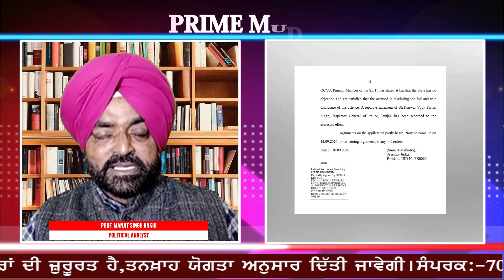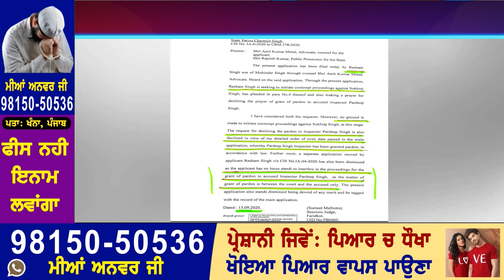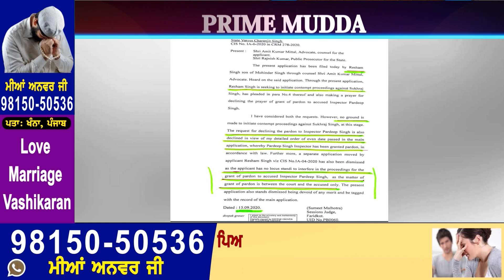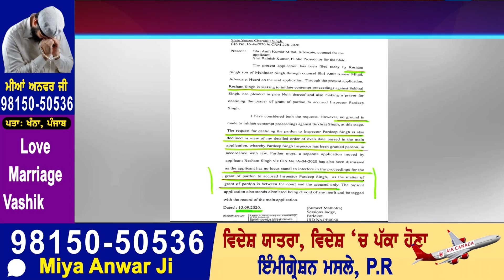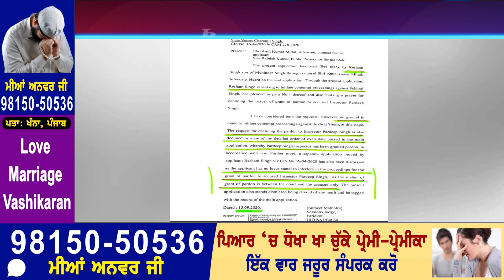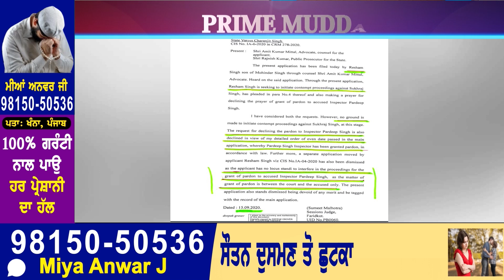Super Exclusive ਵੱਡਾ ਖ਼ੁਲਾਸਾ, ਚਿਹਰੇ ਹੋਏ ਨੰਗੇ ਕੁੰਵਰ, ਸੁਖਰਾਜ ਤੇ ਭਗਵੰਤ ਮਾਨ,ਦੇਖੋ ਨਵੇਂ ਤੱਥ-ਸਬੂਤ ਆਏ ਸਾਹਮਣੇ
Super Exclusive
ਵੱਡਾ ਖ਼ੁਲਾਸਾ, ਚਿਹਰੇ ਹੋਏ ਨੰਗੇ
ਕੁੰਵਰ, ਸੁਖਰਾਜ ਤੇ ਭਗਵੰਤ ਮਾਨ
ਦੇਖੋ ਨਵੇਂ ਤੱਥ-ਸਬੂਤ ਆਏ ਸਾਹਮਣੇ
ਕਿਉਂ ਨਹੀਂ ਮਿਲਿਆ ਇਨਸਾਫ਼, ਧੋਖਾ ?